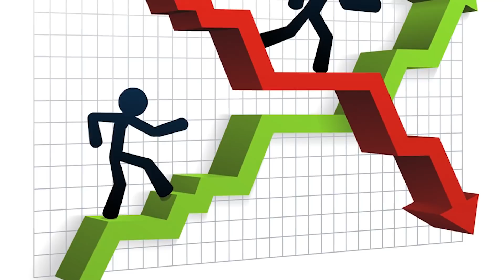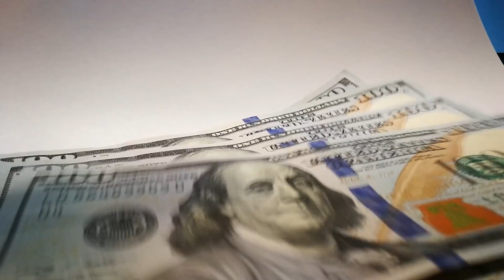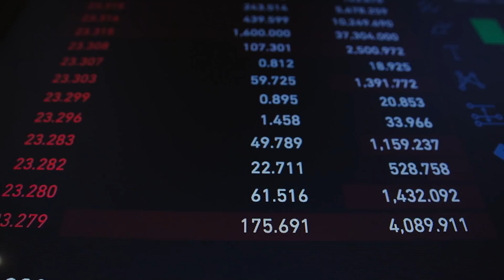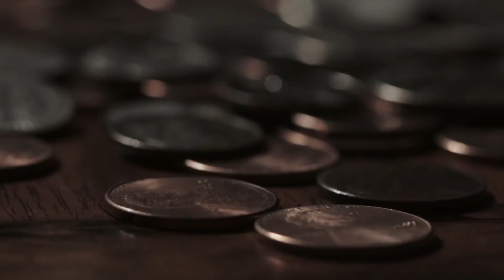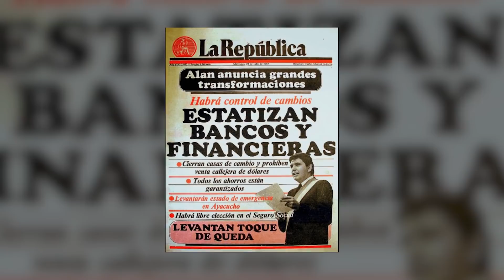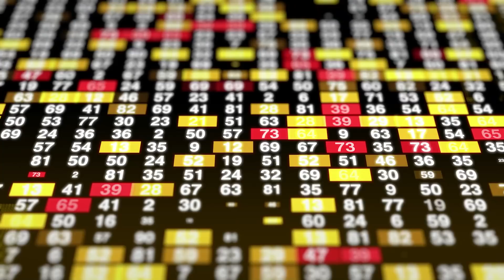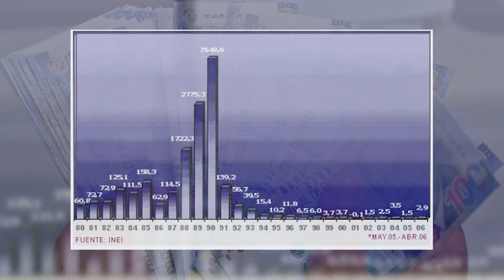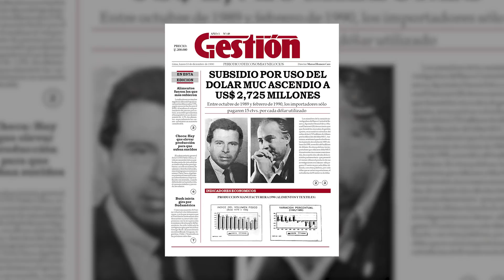Hiperinflación en Peru 🇵🇪 PASADO Y FUTURO 👈🏻 CASO DE ESTUDIO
Les contaré la historia de Perú y como hicimos historia con la Hiperinflación de Perú en 1990 y durante el primer gobierno de alan garcia

0:00 Historia del Perú
2:00 Inicios de la Hiperinflación en Peru
4:00 Primer gobierno de Alan Garcia: Politica exterior de Perú
5:00 Como se genera la hiperinflación
5:50 estatizacion de la banca en Peru
6:40 efectos de la hiperinflación
7:40 efectos de la impresión de dinero
9:00 vuelta del libre mercado en Perú
10:00 Reflexión Final